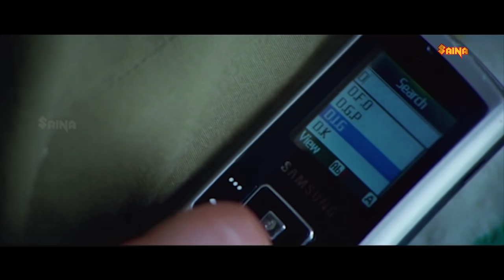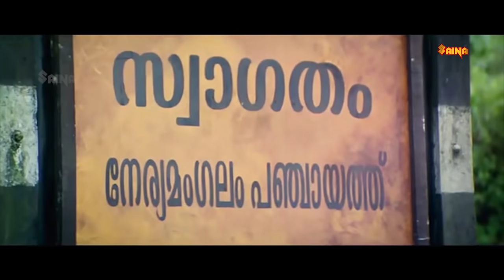"പിന്നെ എനിക്ക് വല്ലാത്ത സൂക്കേടല്ലേ.. നാലെണ്ണം കൊടുക്കുമ്പോൾ മൂന്നെണ്ണം കിട്ടുന്നുണ്ട്" | Mammootty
Nasrani is a 2007 Malayalam action drama film directed by Joshiy, produced by Rajan Thaliparambu, written by Ranjith and starring Mammootty. The film tells the story of an Achayan from a Syrian Catholic family in Central Travancore. K.P.A.C. Lalitha won the Asianet Film Award for Best Supporting Actor - Female for her role.